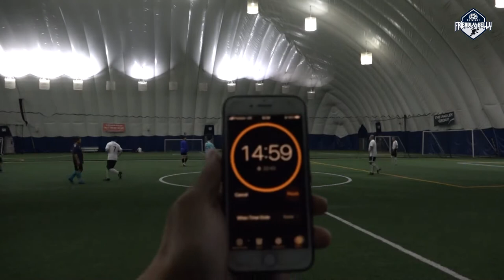20210910 FBFC Game 1